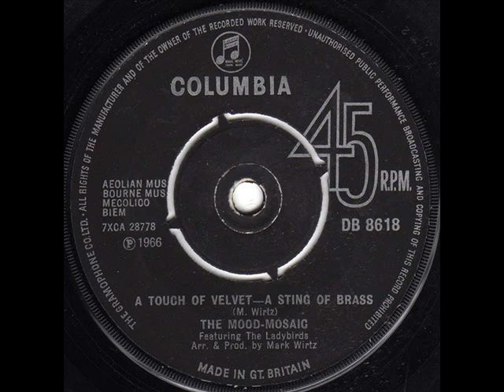The Mood Mosaic - A Touch Of Velvet A Sting of Brass. (First - Version).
Muy buen dia Amigos los saluda su servidor y amigo Manuel Guillen Juarez. compartiendo esta coleccion 620 y mi coleccion privada espero sea de su agrado, todo este material NO A SIDO OTORGADO por la Radiodifusora a sido conseguido atravez de los años por su servidor para uds espero sea de su agrado. Mucho material YA NO LO POSEE LA PROPIA RADIODIFUSORA; (una verdad que no se dice) Ni tampoco se cuentan con los derechos de transmision, practicamente ya no se tiene nada. Y YA $OLO $E LUCRA con la Frase de: La musIca que llego para quedarse. transmitiendo talk shows aberrantes (Programas hablados) y no musica.